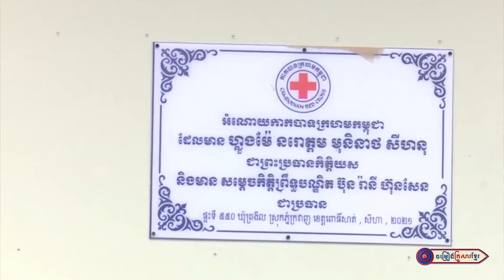វាសនាអតីតយុទ្ធជនកម្ពុជា || លោក បឺត សំរេច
សូមអញ្ជើញទស្សនា
បទ : វាសនាអតីតយុទ្ធជនកម្ពុជា
និពន្ធទំនុកច្រៀងដោយ : លោក ភួង សុគន្ធ
ច្រៀងដោយ : លោក បឺត សំរេច
បច្ចេកទេសសំឡេងដោយ​ : លោក ប៊ុន ប៉
បច្ចេកទេសរូបភាព : KF-185
លំនាំបទ : យីហ៊ុបប៉ៃលិន
ផលិតដោយ​​ : KFS